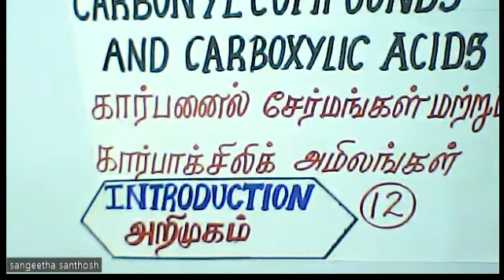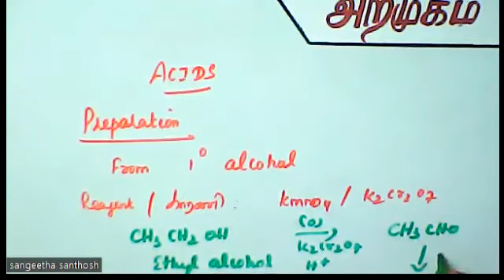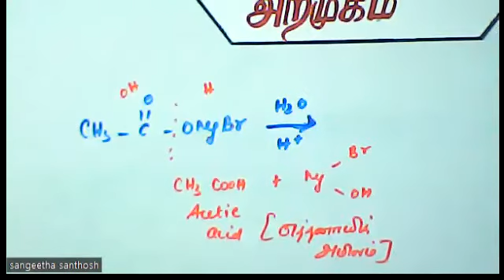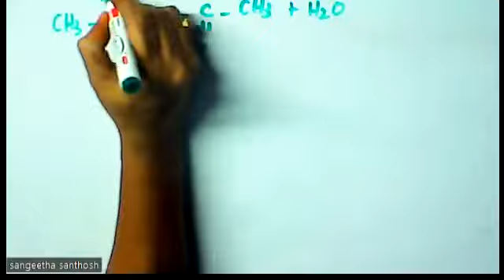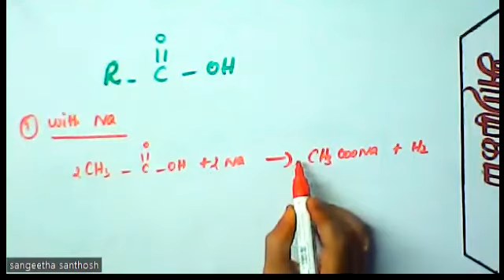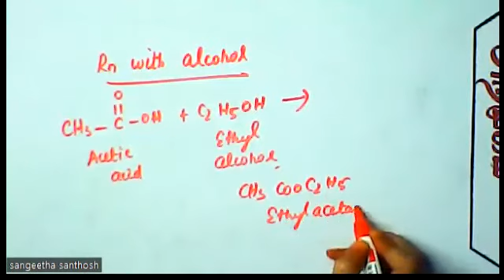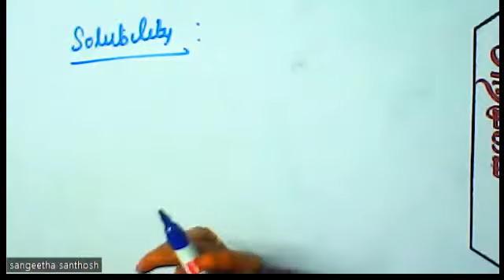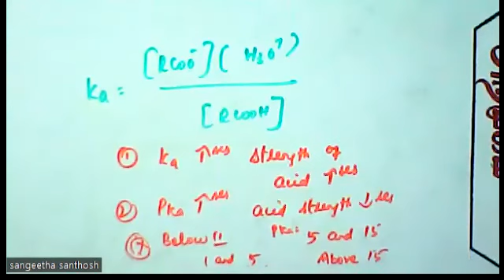(12th Chemistry TN) Carboxylic acids- introduction / கார்பாக்சிலிக் அமிலங்கள்- அறிமுகம்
Carbonyl compounds and carboxylic acids / கார்பனைல் சேர்மங்கள்  மற்றும் கார்பாக்சிலிக் அமிலங்கள்- Carboxylic acids- introduction / கார்பாக்சிலிக் அமிலங்கள்- அறிமுகம்